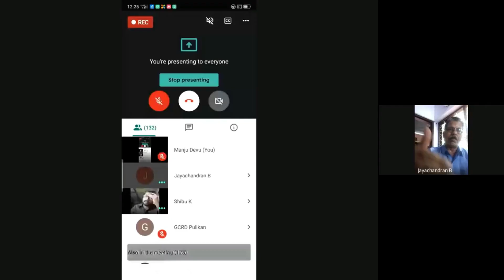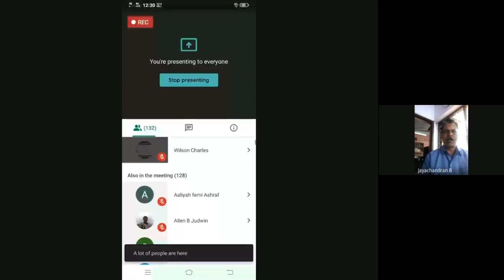Gandhi Darshan Rooparekha - B.Jayachandran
Online Gandhi Darshan Activities During Covid...Shift from Direct to Virtual